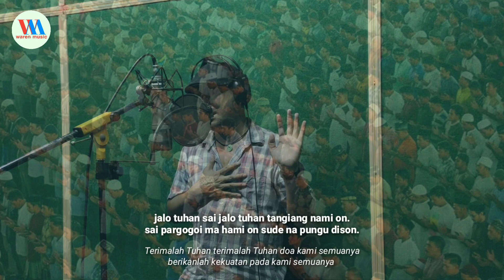O Tuhan sai tangihon,waren sihotang